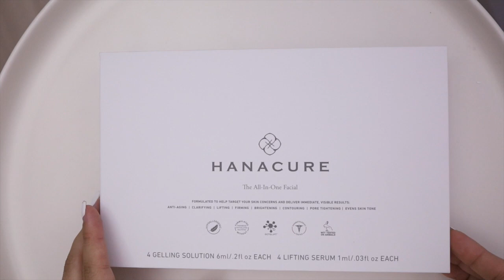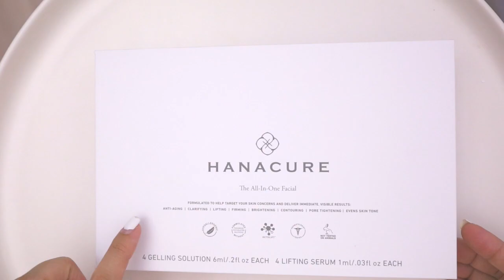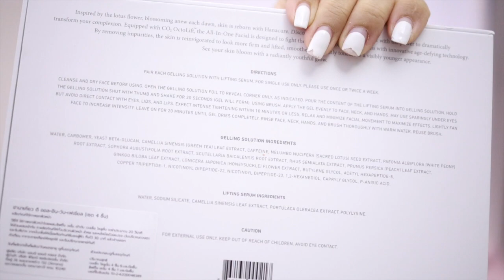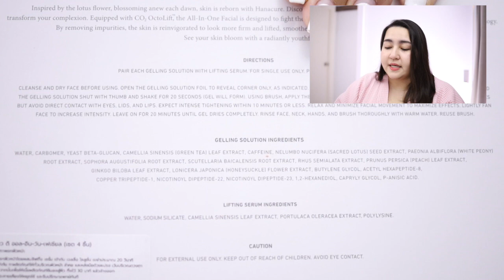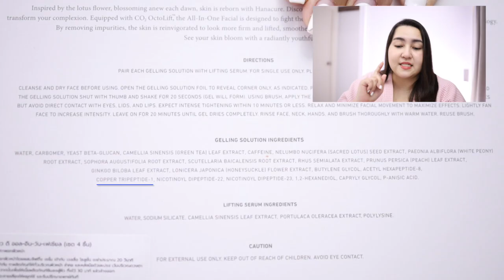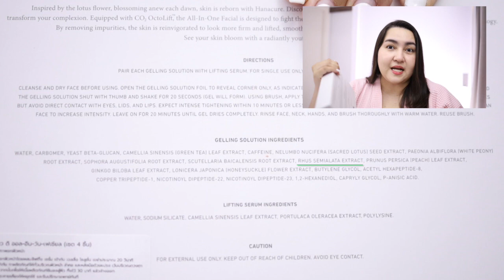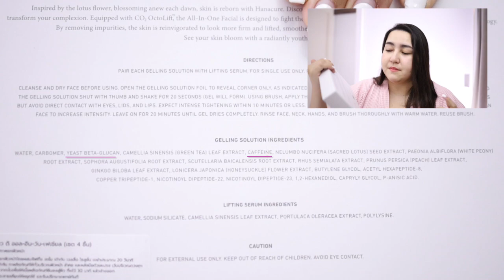[รีวิวเจาะส่วนประกอบ & ผลลัพธ์หลังใช้] HANACURE MASK ที่ดาราฮอลลิวูดหวีดกันสุดๆ 😱😱😱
FROM ZOMBIE TO BARBIE !!!
เรามาลองใช้ Mask ที่โด่งดังในสาวๆ Hollywood Celebrities กัน
พร้อมมาดูส่วนประกอบว่าอะไรทำให้เกิด effect นี้
และมีสารบำรุงอะไร และใช้แล้วรู้สึกยังไงบ้างค่ะ
คลิปนี้โดนัทได้ลอง Facial Mask ของ Hanacure
ซึ่งบอกเลยว่าเปิดโลกมากๆ
โดนัทเองใช้ในช่วงหลังกดสิว ผิวกำลังอ่อนแอเลย
โดยส่วนตัวใช้แล้วไม่เกิดอาการระคายเคืองใดๆ
ก็เลยอยากมาเล่าให้ฟัง
เพื่อประกอบข้อมูลในการตัดสินใจ เผื่อใครกำลังเล็งอยู่นะคะ
ผลลัพธ์เป็นยังไง ตามมาดูกันเลยค่า 😊
โดนัทขอแยกนาทีไว้ให้นะคะ
0.47 เล่าเรื่อง HANACURE
2.15 เปิดกล่องกันค่ะ
2.57 วิธีเริ่มใช้
3.17 เริ่มทา
3.58 ผ่านไป 15 นาที
4.52 หลังล้างหน้า
5.34 ส่วนประกอบ
10.22 สิ่งที่ต้อง Note ก่อนใช้